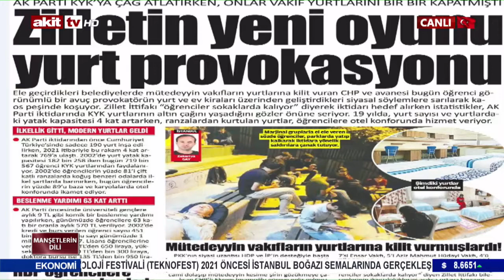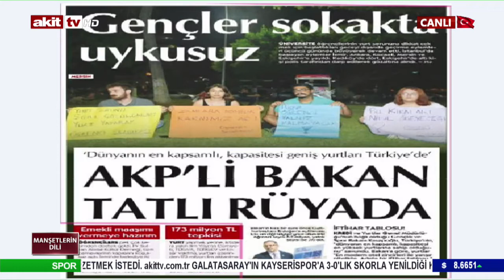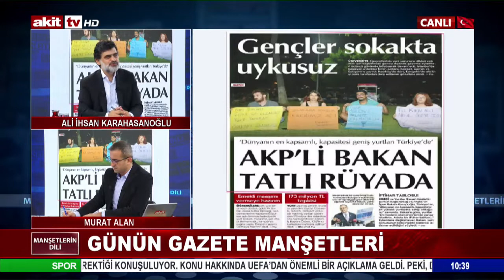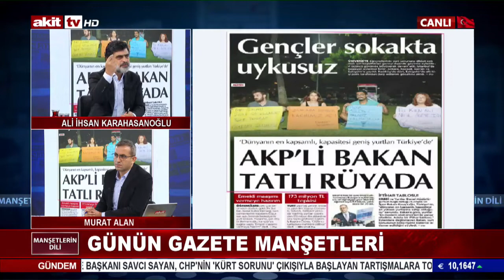Yurtsuz algı operasyonu çöktü !